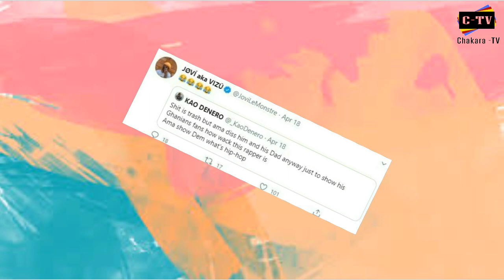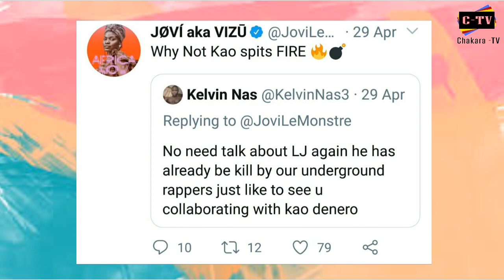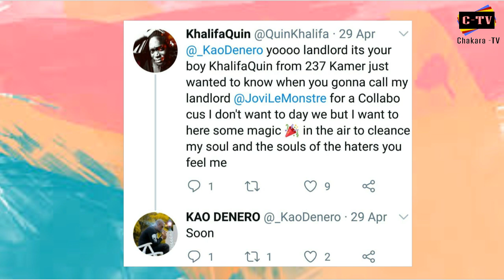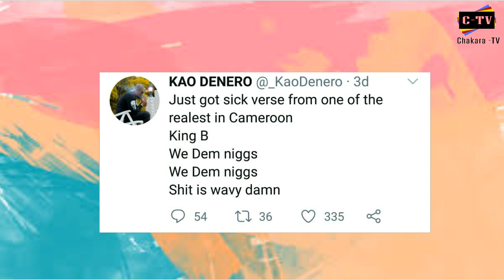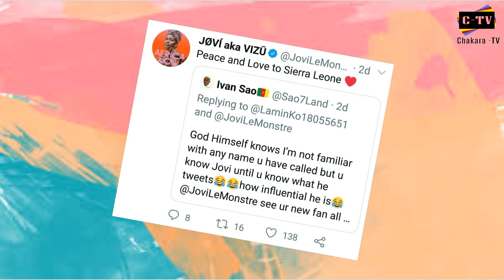Jovi Called Out By Kao Denero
Today we are talking about the two rappers who were dissed by Lyrical Joe on the 2 birds track, Jovi and Kao Denero, they began communicating and for a while, we thought a collab was on the way.